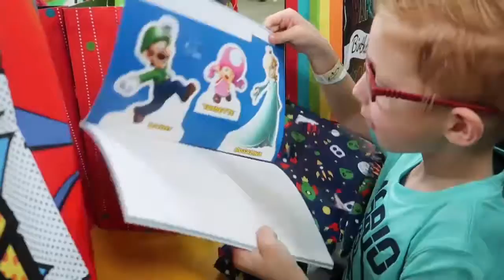Twins turn 6!!!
We celebrated Ethan and Everett's birthday!! It was a very busy day, but everyone had fun and it turned out to be a great day!